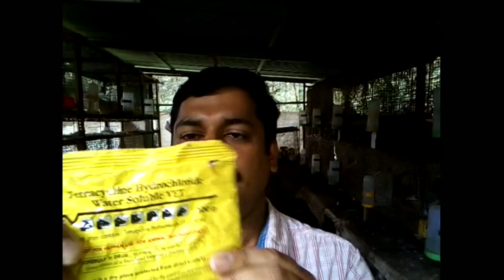BEST ANTIBIOTIC FOR PIGEONS -പ്രാവുകളുടെ രോഗത്തിനും രോഗപ്രതിരോതത്തിനും ടെട്രാ സൈക്കിളിന്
Tetracyclin WSP Vet

Description:
Broad spectrum antibiotic powder for the treatment of Gram positive and Gram negative bacterial infections in livestock and poultry.

Composition :
Each gram contains :
Tetracycline hydrochloride I.P. - 50 mg

Prepare fresh solutions daily, when Tetracycline is given to poultry through drinking water, no other water should be given.
The above dosage can be increased or doubled depending upon the severity of infection.
The treatment should be continued for at least 24 hours after the symptoms disappear.
Tetracycline Water Soluble Powder may be given as an electuary especially in large animals.